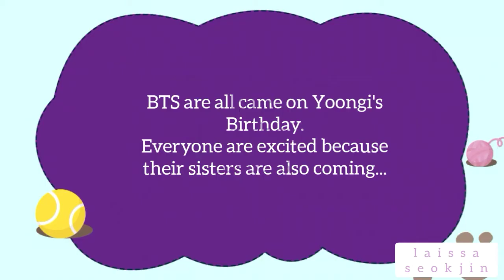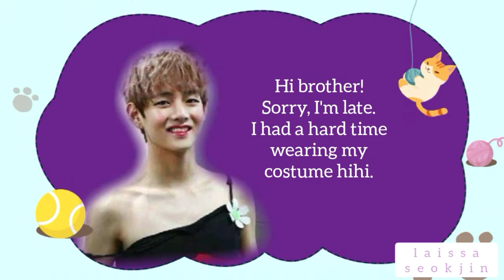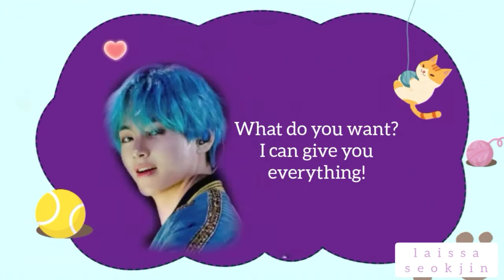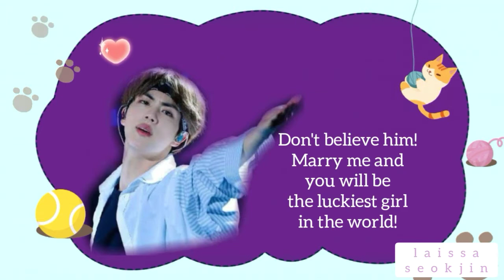BTS and their Sisters 😂 (cut part) FMS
Their Sisters BTS (cut part) Fan made Skit

Scene 1 Jin is leaving
Scene 2 V's noodles is missing
Scene 3 BTS and their sisters

( Sorry if my English is not so good but I hope you understand.

BTS Fan Fiction Story Fan Made Skit
by Laissa Seokjin